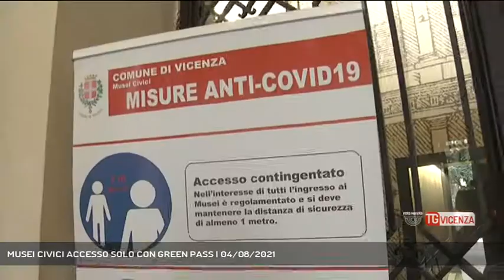MUSEI CIVICI ACCESSO SOLO CON GREEN PASS | 04/08/2021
TG Vicenza 04/08/2021 - VICENZA - Certificato vaccinale anche per accedere ai Musei Civici di Vicenza. L'idea non dispiace ai tanti turisti in città || Il Green pass da venerdì sei agosto sarà necessario anche per accedere ai Musei Civici di Vicenza, certificato vaccinale da esibire assieme ad un documento valido d'identità. Entrambi dovranno essere esibiti al momento dell'acquisto del biglietto e all'ingresso di ogni singolo museo.  All'ingresso gli addetti avranno a disposizione un tablet dove scansionare il QR , quel quadratino che abbiamo imparato a conoscere e che contiene tutte le nostre informazioni.  Naturalmente il Green pass non esclude le misure già in vigore quali il distanziamento sociale, l'igenizzazione delle mani e la misurazione della temperatura. La nuova disposizione non dispiace ai tanti turisti in città (Servizio di Gabriella Basso) - Segui Rete Veneta anche sul digitale terrestre! Visita il sito